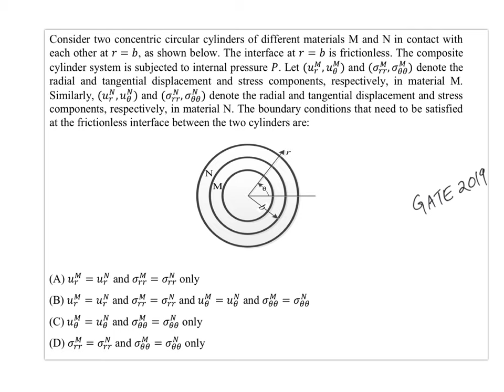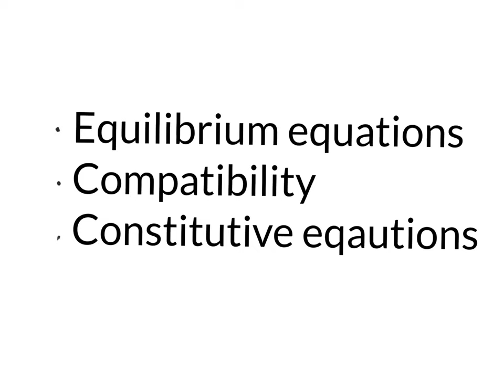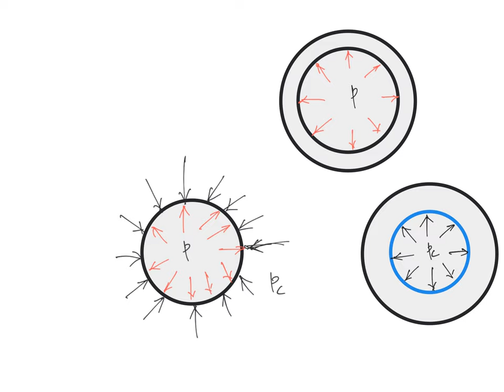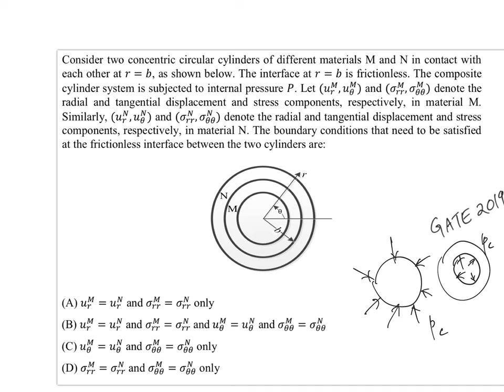GATE 2019 | Mechanics of Solids | Composite cylinder system | Solved example